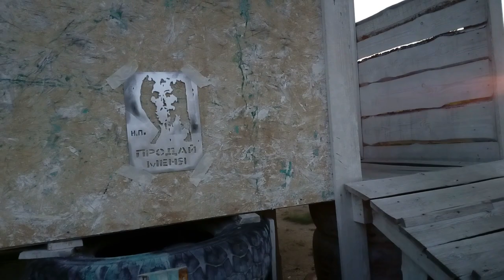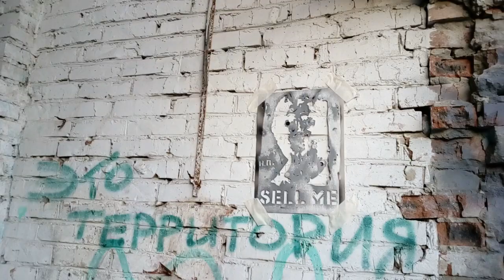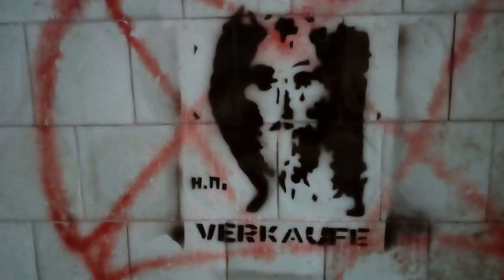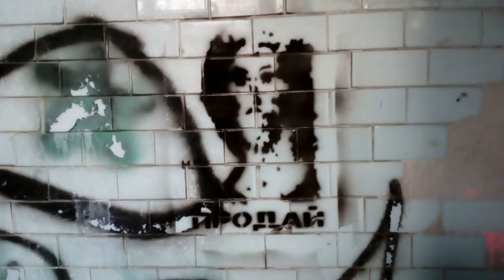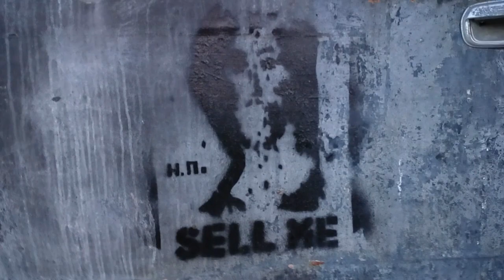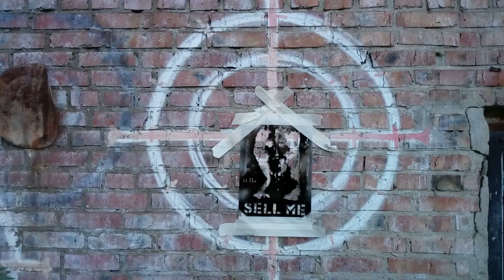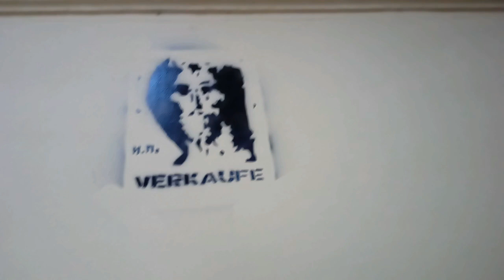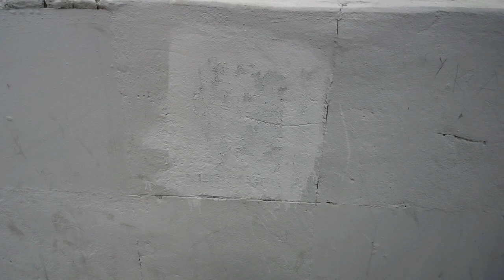Sell me. Nikita Pozdnyakov.